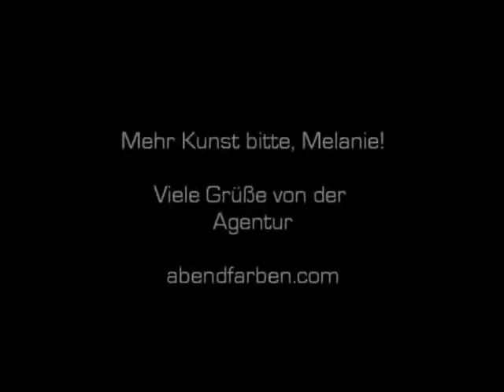after work art III pr marcom hamburg 11 10 12